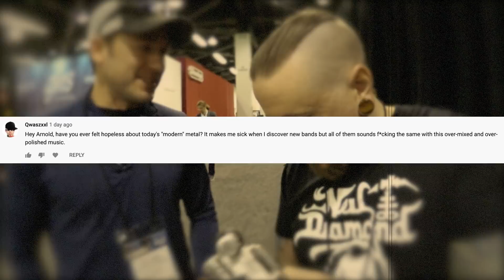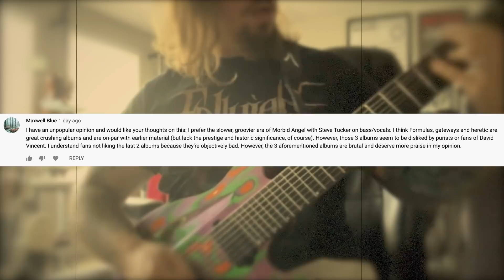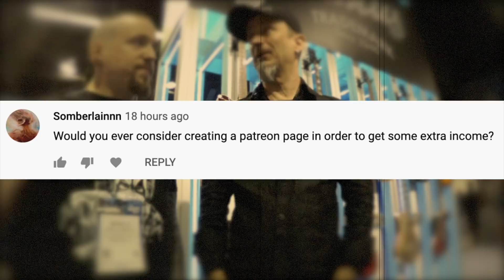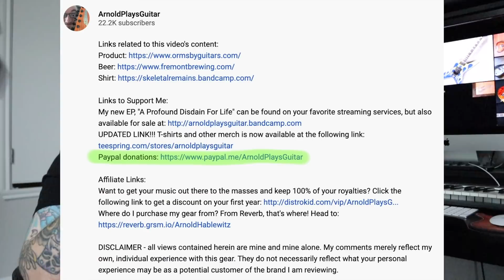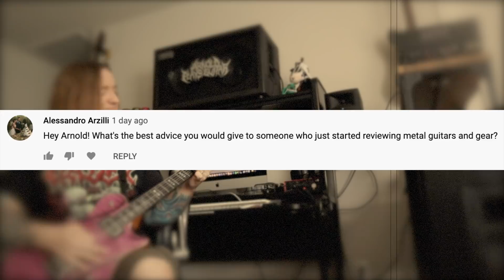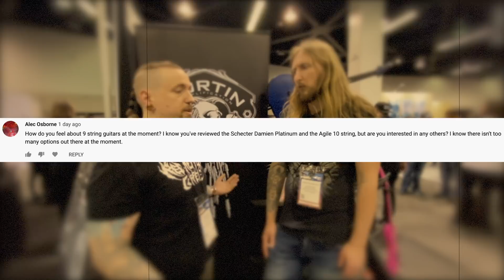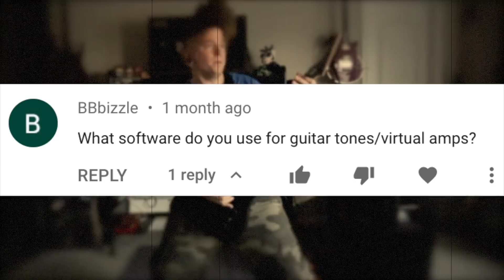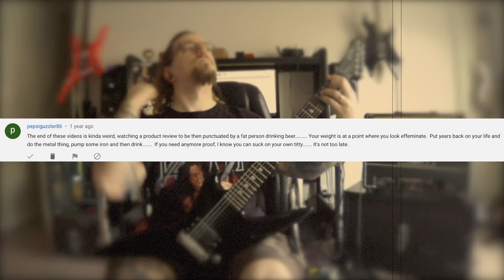iFAQ #7 - inFrequently Asked Questions - Patreon, Morbid Angel, Camera, 9-Strings, IPAs, and more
Links to Support Me:
My new EP, "A Profound Disdain For Life" can be found on your favorite streaming services, but also available for sale
Want to buy some gear I am selling? Hit up

Affiliate Links:
Where do I purchase new gear from? Head over to Sweetwater by clicking my affiliate
Where do I purchase my used gear from? Head over the Reverb by clicking my affiliate link and set up an account
Want to get your music out there to the masses and keep 100% of your royalties? Click the following link to get a discount on your first year
to install the app and we both get $10 in credit when you buy your first beer.
Already installed? No problem - just use my code 99923 in the Promos page of the app.